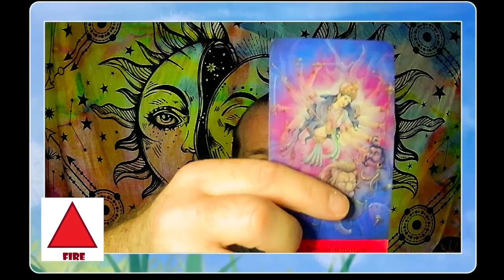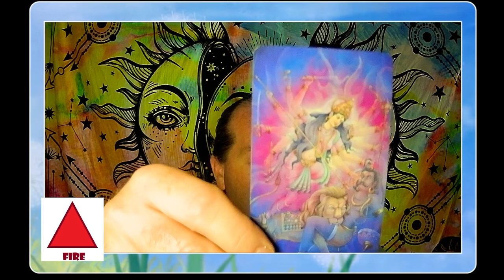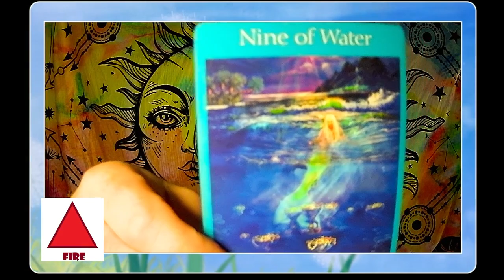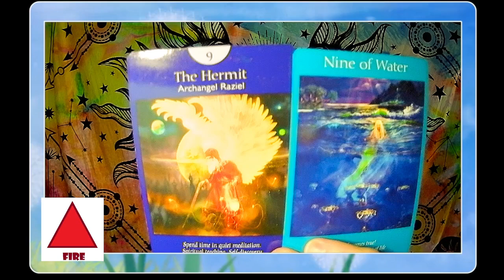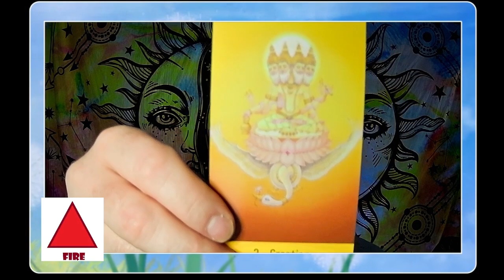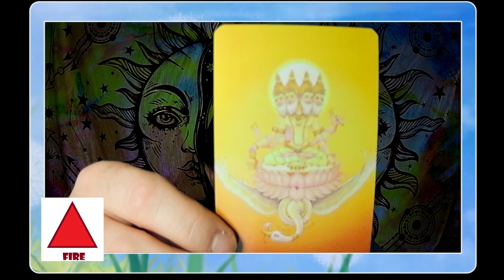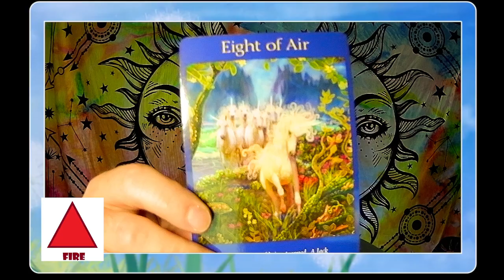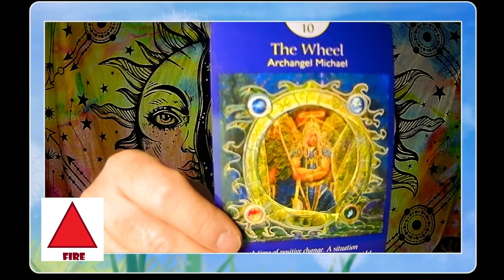Mid-October 2024 Elemental Relationship Readings-Fire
Lets take a mid-month look at the realm of romance and relationships for the Elements.   Checking in with the FIRE element and the influences at play.

Angel tarot